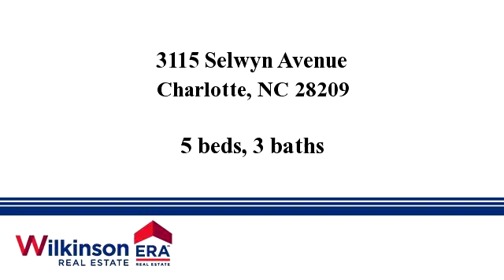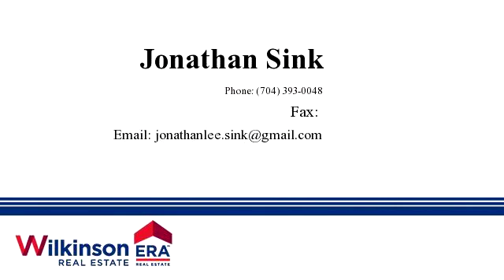Homes for sale - 3115 Selwyn Avenue, Charlotte, NC 28209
Best deal in Myers Park. Can't beat the prime location, schools, and charm of this renovated 5 bd, 3.5 ba stately home. This home has the perfect mix of old and new w/ over 4,100 heated sq ft, open-concept flow, gas lights, and new, high-quality whole house HVAC and furnace. Relax in the sunroom or wrap-around porch, or entertain family and friends in the open concept kitchen flowing from spacious island to welcoming great room. Minutes from SouthPark, uptown, and shops on Selwyn and Park Road.

Bedrooms: 5
Bathrooms: 3
Square Feet: 4100
Price: $719,000

For more information about this property, please contact Jonathan Sink at or . You can also text 3390212 to 67299.